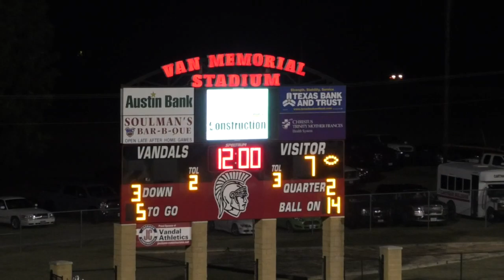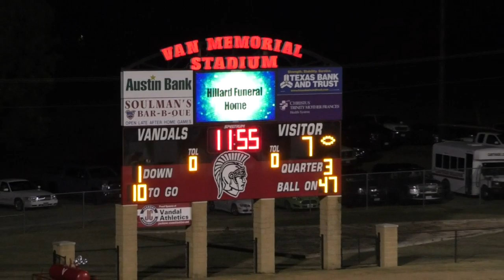KGAS Radio - Carthage Bulldogs Defeat Van Vandals 21-7 Friday night 10/11/19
Part 1 Carthage Bulldogs Defeat Van Vandals Friday night, 21-7 10/11/19